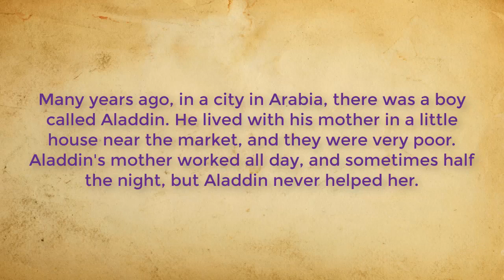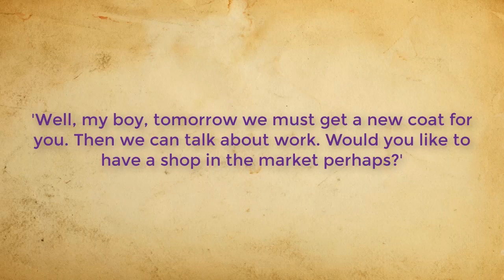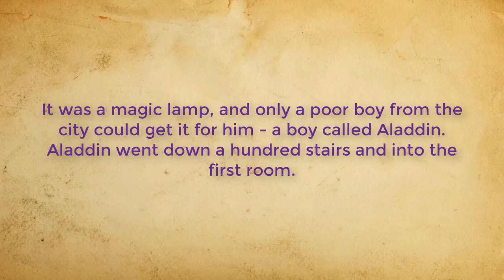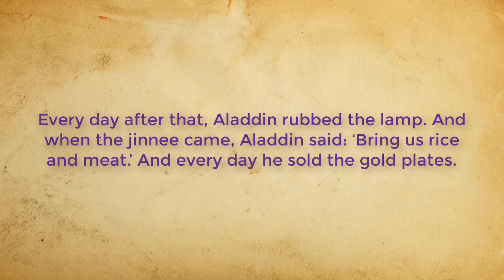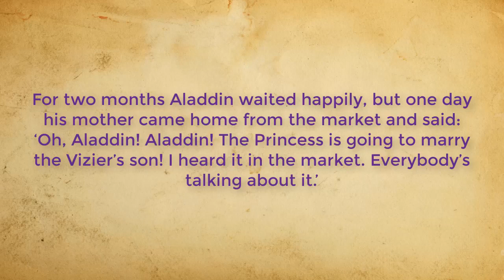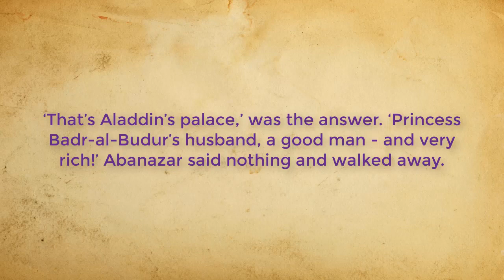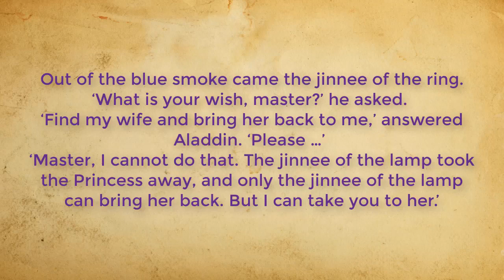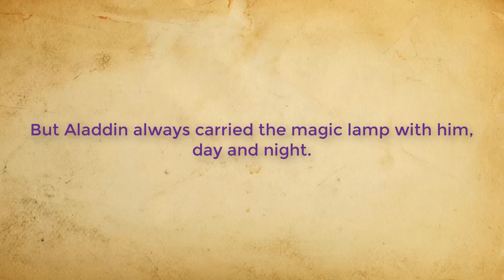ALADDIN AND THE MAGIC LAMP- LEARN ENGLISH THROUGH STORY